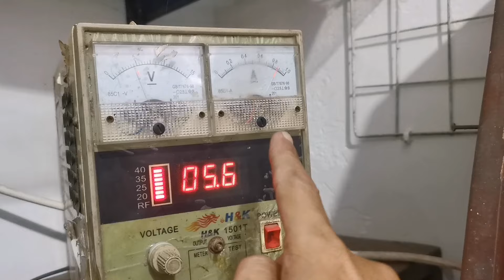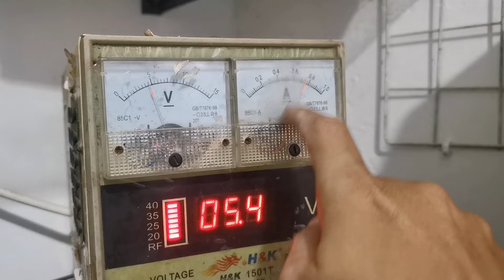Cara Perbaiki batre yang rusak gak mau di inject